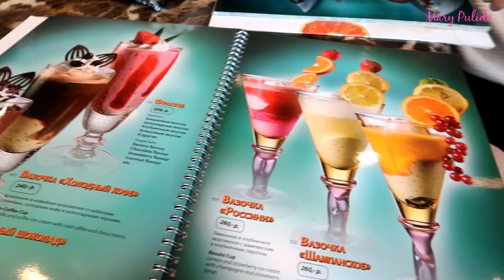BUSCANDO REGALO CON MI AMIGUITA + TUVE QUE ESCONDERLO RUSIA | 14 Jul 2017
LAS AMOOOOOOOOOOOOOOO!

Grabo con mi iPhone 6